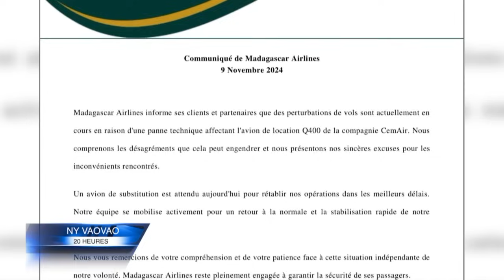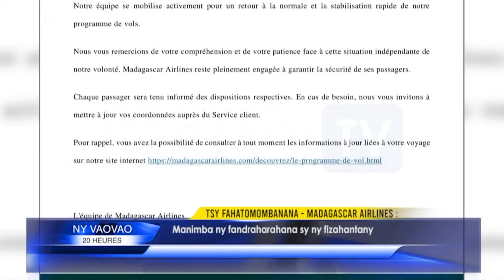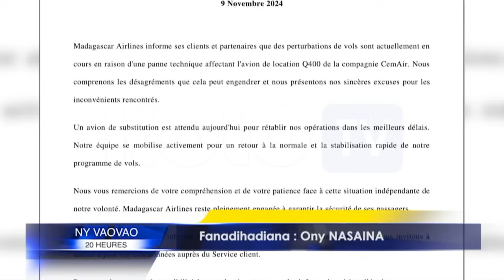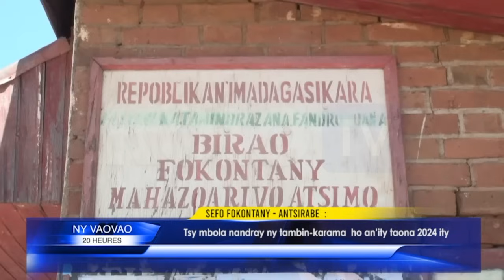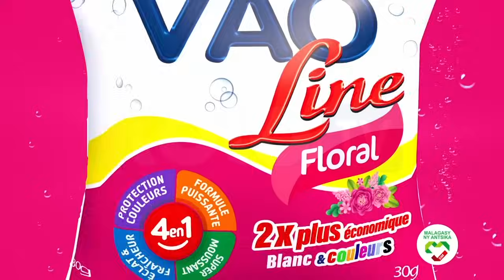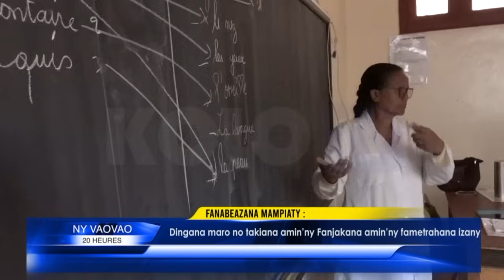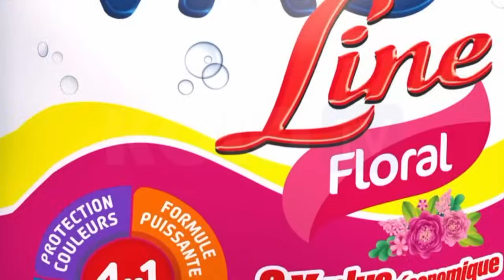NY VAOVAO DU 10 NOVEMBRE 2024 BY KOLO TV